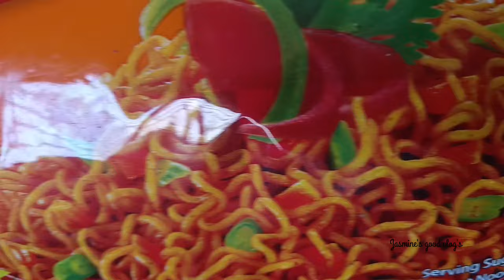Noodles இந்த மாரி Senju sapidunga super ahh Irukkum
Assalamu alaikumall

Music 🎶🎶
Song: Midsummer sky